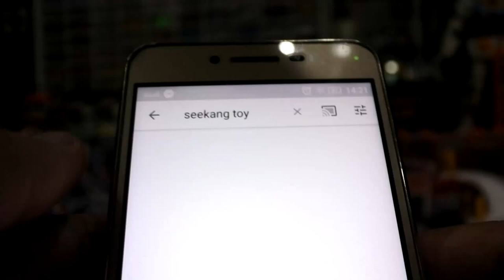เล่นรถเหล็กยังไงให้เฟี้ยว แบบนี้ก็ได้หรอ ฮ่าๆ